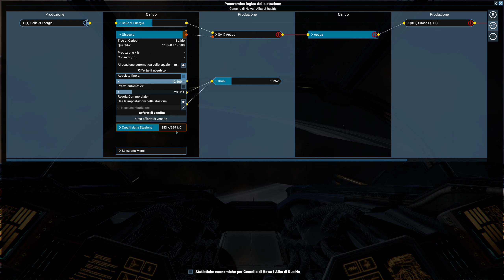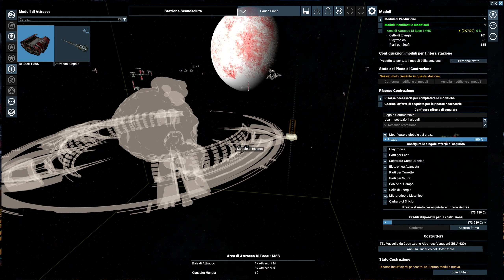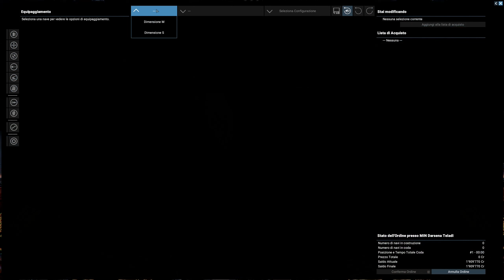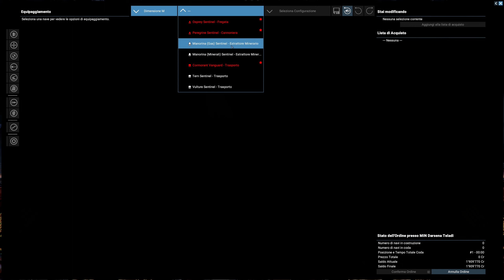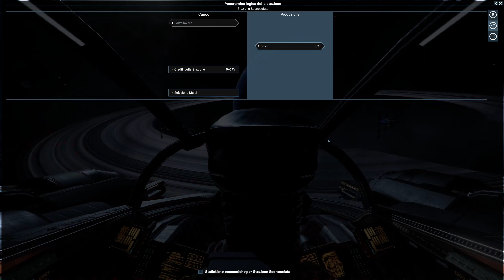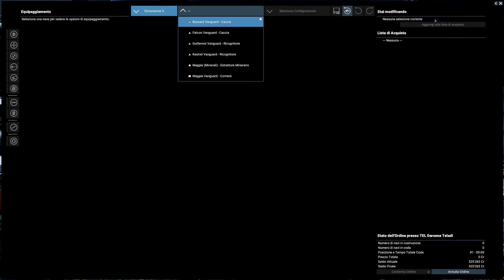X4 Gameplay ITA - Perseus nei ghiacci del boccaporto - Episodio 8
Il boccaporto del quartiere generale può aspettare ma a fine puntata ci organizziamo finalmente per costruirlo. Nel frattempo missioni di riparazione ed esplorazione che ci permettono di trovare un altro caccia che aggiugiamo alla nostra miniflotta. Prime incursioni contro gli Xenon in una missione di posizionamento di sonde per gli alleati Teladi. Per fortuna navi alleate ci vengono in soccorso e riusciamo a cavarcela senza danni.Utilizziamo le sinergie della nostra nave da trasporto e la nostra flotta per portare i componenti di costruzione del boccaporto. La fabbrica ora è veramente sostenibile e con il bel gruzzoletto e la reputazione a 18 con i Teladi, acquistiamo un nuovo caccia ma che vedremo in dettaglio nella prossima puntata. Meglio del falcon di sicuro a cui dedichiamo la copertina del video.